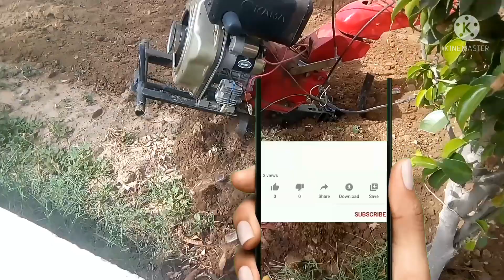power tiller | छोटा ट्रेक्टर for gardening | power tiller cultivator jugadu | agriculture tiller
Power tiller
best power tiller in india
mini power tiller
power tiller
power tiller machine
I show you power tiller in this video.
Power tiller machine also used for horticulture farming, has become an attractive tool among the horticulture and nursery farmers to increase yield. The machine can be used on a small area or land.
It can be argued that the development of the tiller defined the beginning of commercial farming. Early humans may have relied on preexisting stands of fruits and vegetables or attempted to plant seeds directly into the hardened ground beneath their feet. By creating a simple tiller capable of softening the soil, the earliest farmers could produce more crops per acre of land.